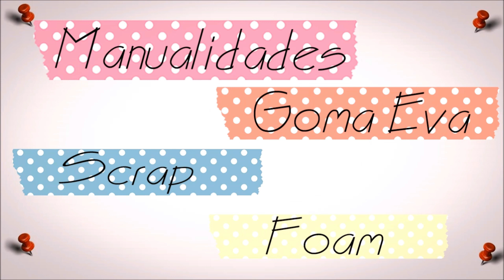Cajonera de escritorio con Globleland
Os dejo la segunda colaboración de tutorial con Globleland en el que voy a realizar una cajonera con uno de sus troqueles y la decoro con uno de sus sellos.´

Un mundo que gira ¿Y si dejo de esconderme? Aprendiendo a vivir Latidos y un encuentro esperado Isemay El valor de una dama